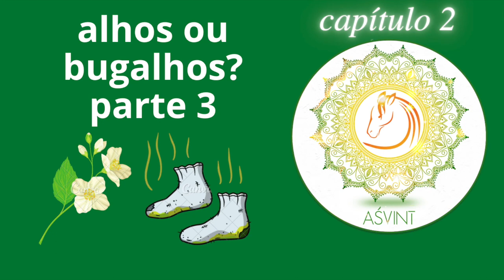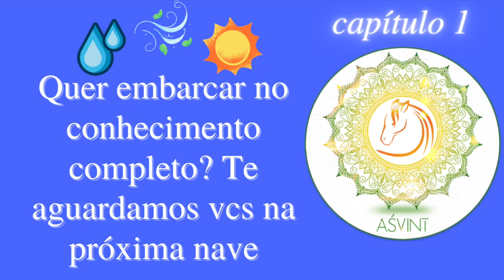Lenha queimando, fedidinho mas não estragadão! Relação visra, pitta e durgandha